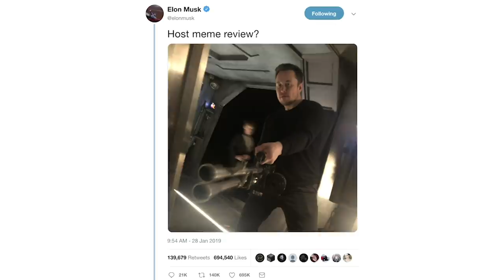PewDiePie on Working with Elon Musk